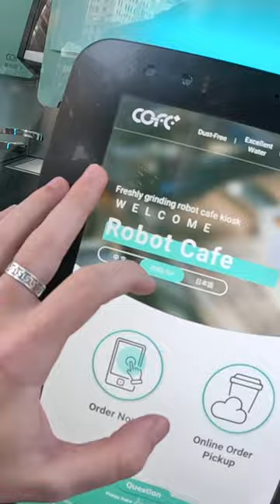Robot coffee maker in Shanghai 🇨🇳